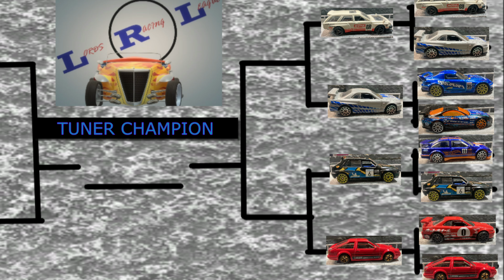DIE-CAST HOT WHEELS RACING: TUNER SEMI-FINAL ROUND 1!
ONE OF THE TOUGHEST RACES SO FAR! HARD TO GUESS WHO IS GONNA MOVE ON TILL THE END!